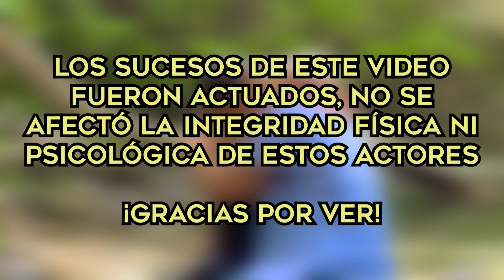HERMOSA empresaria SE termina ENAMORANDO del CAMPESINO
HERMOSA empresaria SE termina ENAMORANDO del CAMPESINO.. Ella nunca pensó enamorarse de alguien como él